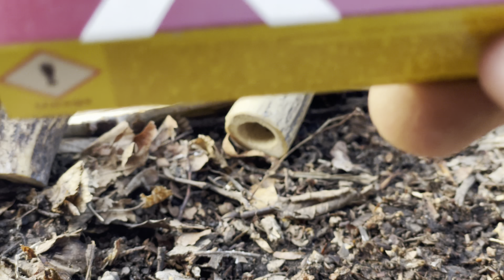Plany 2023, oprawa krzesiwa XXXL w poroże, siekiera Hultafors 600, do czego używać narzędzi w lesie?